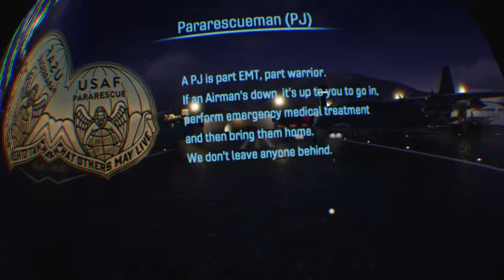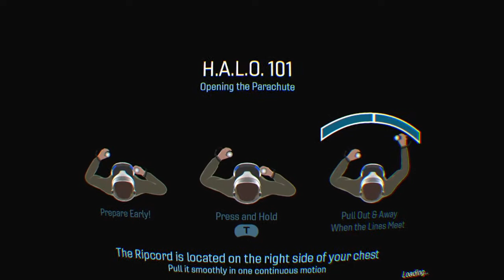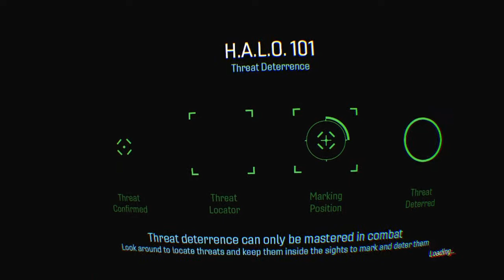Air Force Special Ops: Nightfall #1 First Impressions